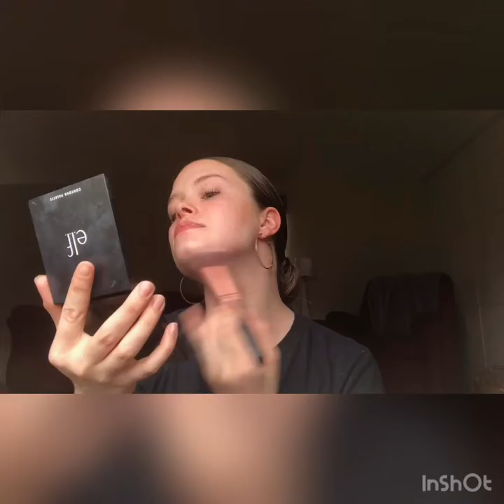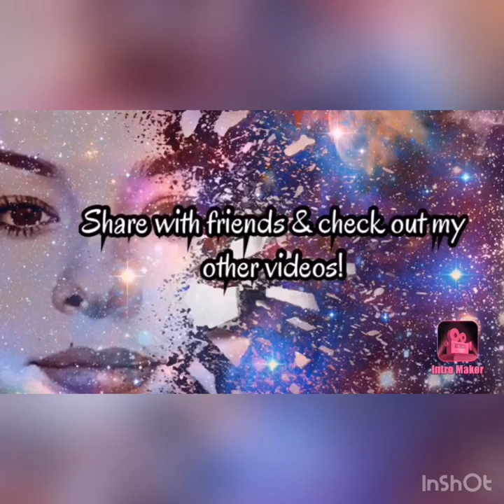DOING MY MAKEUP IN REVERSE | FAIL | Raeven Kelly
So I got this idea from Cristine @simplynaillogical where she did her NAILS in reverse!

P R O D U C T S   U S E D :
•E.L.F HIGHLIGHT & CONTOUR PALETTE
•E.L.F SETTING MIST
•E.L.F LENGTH EXTENDING MASCARA
•COTY AIRSPUN TRANSLUCENT POWDER
•MAYBELLINE FIT ME CONCEALER
•MAYBELLINE FIT ME DEWY&SMOOTH FOUNDATION
•MILANI STAY PUT BROW COLOR
•WET N WILD PHOTOFOCUS DEWY PRIMER
•TOO FACED CHOCOLATE BAR EYESHADOW PALETTE
•NIVEA MILK & HONEY LIP BALM
•BS MALL FACE BRUSHES

Musician: Rook1e